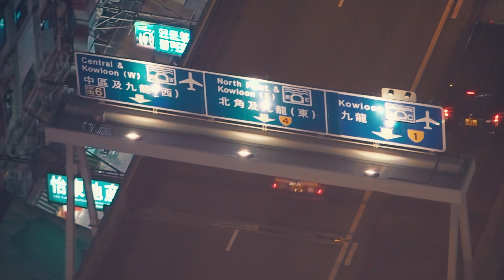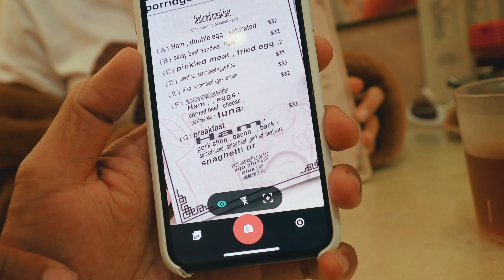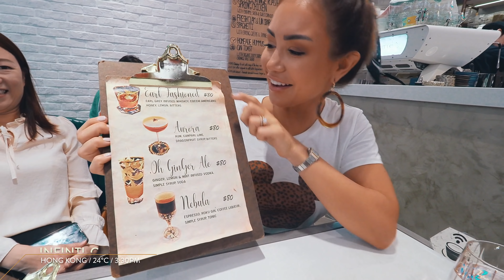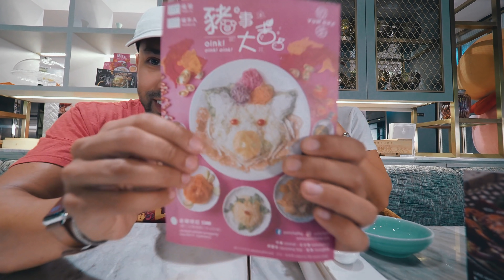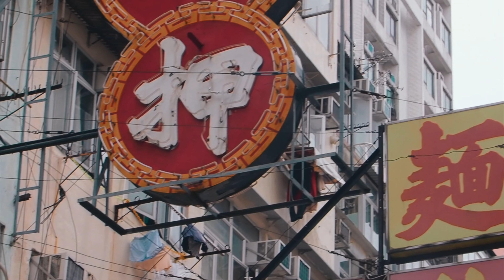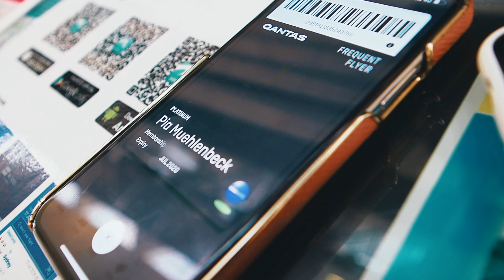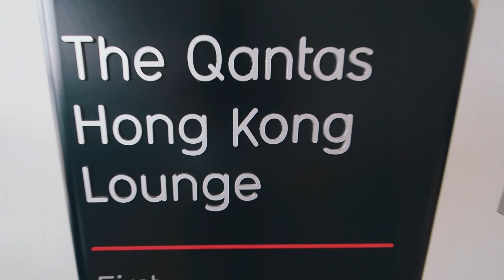What to do in Hong Kong (travel guide) 4K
Want to find out what to do when you have a week in Hong Kong? Look no further! We teamed up with the Hong Kong Tourism Board to explore a very diverse array of things to do in Hong Kong if you only have a week. (This vlog is in partnership and Discover Hong Kong

Day 1

Old Town Central
Man Mo Temple
Graham Street wet market
Lan Fong Yuen
Tai Cheong Bakery
Tai Kwun
Dinner - The Drunken Pot

Day 2

Cha Chaan Teng
Sai Wan Pier
Forbes Street
INFINITI C
Maxim’s Palace City Hall
Ferry from Central to Tsim Sha Tsui
Dinner – Tsukada Nojo in TST Harbour City
Aqua Luna

Day 3

Exploring Sham Shui Po
Café Sausalito
Hop Yik Tai
Ki Lung Street (Button Street)
Alri Star Leather Factory
Man Fung Building
Ladies Market - Mong Kok
Dinner – Wooloomooloo Prime
Drinks – Eyebar

Day 4

Peak Tram
Peak Circle Walk

⭐️   PIA MUEHLENBECK  ⭐️

⭐️   KANE VATO  ⭐️

MAILING ADDRESS:

AUSTRALIA